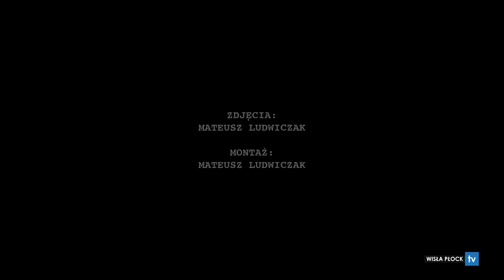Dzień z Wisłą: Sergei Krivets nauczycielem WF-u, post na twittera i sztuczki młodego Furmana.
Zobaczcie kulisy wizyty Sergeia Krivetsa w Szkole Podstawowej nr. 22 w Płocku w ramach "Lekcji WF-u z Mistrzem".